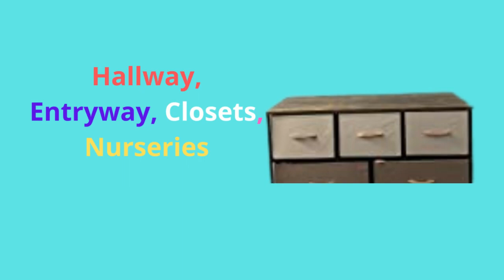iVilla 8 Drawer Dresser Organizer Fabric Storage Chest for Bedroom, Hallway, Entryway, Closets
Wood top gives hard surface to showing lights, morning timers, books. It is ideal for use in closets, bedrooms, living rooms, nurseries, playrooms, entryways, and other spaces that require item sorting. It has eight drawers that can be removed and come in two different sizes.
iVilla 8 Drawer Dresser Organizer Fabric Storage Chest for Bedroom, Hallway,

Quality construction: The heavy-duty steel frame is safe, long-lasting, and rust-resistant. It has a waterproof design that can be cleaned directly with a wet cloth. Drawers made of non-toxic, strong, and breathable synthetic fabric that is safe for children to use.
Flexible and adaptable: Create a well-organized home in any room; Extraordinary for youngsters, teenagers and grown-ups; When not in use, the storage drawer can be folded flat and takes up little space. It can go in the corner, under the bed, or closet. Simple to wipe and tidy up with soggy material which will save time in support.